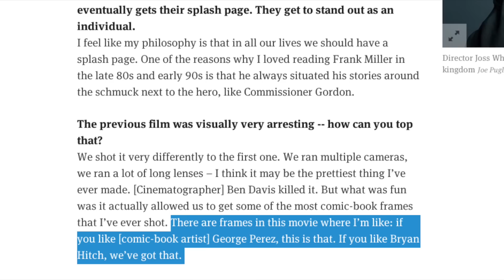Avengers: Age of Ultron Review | The WIRED Verdict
Avengers: Age Of Ultron Review: WIRED's Oli Franklin-Wallis asks if Marvel's latest superhero epic bites off more than even the Hulk can chew. Is it finally time to kill off some Avengers?